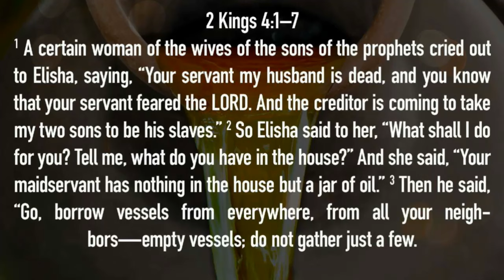Vasijas Milagrosas - Pastor Greg Mitchell